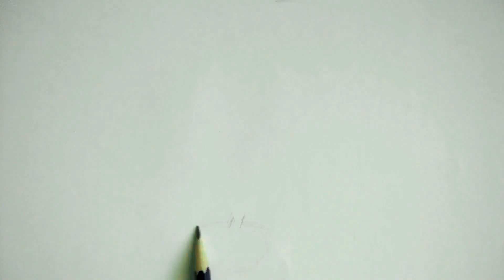How To Draw Green Wubbzy Wearing His Party Hat!!! | Wow Wow Wubbzy Colours for kids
Wow! Wow! Wubbzy! is an American educational animated television series created by Bob Boyle. The series is animated in Toon Boom and Adobe Flash software,[1] produced by Bolder Media, (a joint-venture between Frederator Studios and Mixed Media Group or Classic Magic) and Starz Media. Bob Boyle, Susan Miller, Mark Warner, and Fred Seibert-Warner are the executive producers. The pop rock music is performed by Brad Mossman, and the musical score is composed and conducted by Mike Reagan. The series premiered on August 28, 2006 on Nickelodeon's Nick Jr. in the United States and concluded on February 21, 2010.

Coloring Pages Magic Colored Crystals | Drawing and Art Colours for Kids